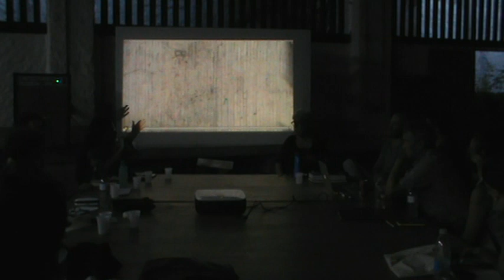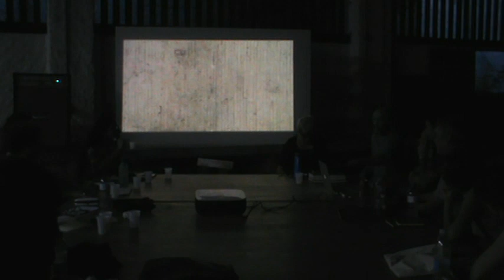LABORATÓRIO URBANO | 20 ANOS - Jornadas Experimentais 3 - Mesa 3 (parte 1/2) - 12 dez 2022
LABORATÓRIO URBANO | 20 ANOS

A celebrar os 20 anos do grupo de pesquisa em 2022, a série de atividades comemorativas intituladas Jornadas Experimentais [Jornadas Experimentais 1: 20 anos – 06 e 07 de outubro, Jornadas Experimentais 2: utopias e distopias urbanas – 03 e 04 de novembro, Jornadas Experimentais 3: temporalidades urbanas – 12 e 13 de dezembro], mais do que rememorar a trajetória do grupo de pesquisa, instaura situações de debate público para que temas caros ou emergentes no grupo de pesquisa possam ser friccionados de maneira prospectiva, expandindo suas ressonâncias a outros contextos.

JORNADAS EXPERIMENTAIS 3: TEMPORALIDADES URBANAS
Mesa 3: Conferência Expedição Fordlândia (parte 1/2)
Com Daniel Lê, Jean-Vlaude Chianale, Françoise Parfait e Éric Valette. Coordenação de Ana Luiza Freire e debate com Margareth da Silva Pereira e Fabiana Dultra Britto. Tradução de Lorena Neri.
12 de dezembro de 2022
Ofinas do Museu de Arte Moderna da Bahia